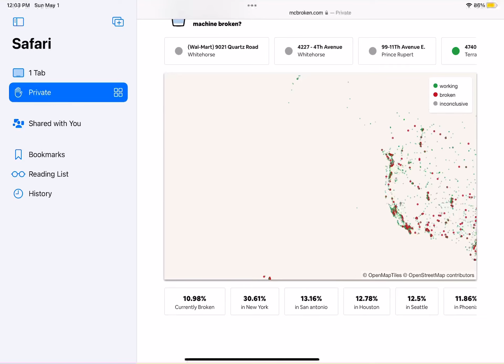trying to find a city with no broken ice cream machines